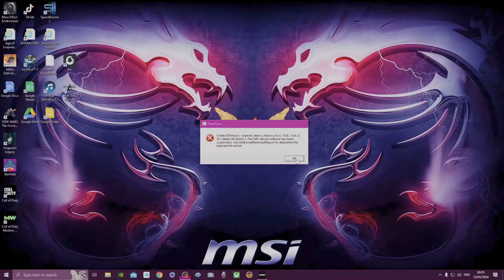Call of Duty, Modern Warfare Remastered, The GPU device instance has been suspended Fix